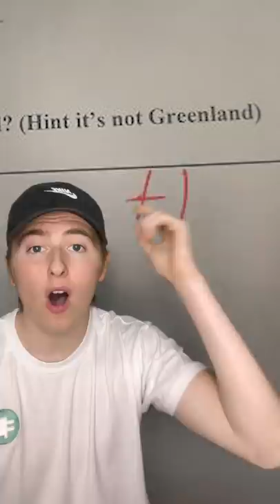5 People Who Beat The System (Part 3)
5 People Who Beat The System (Part 3)